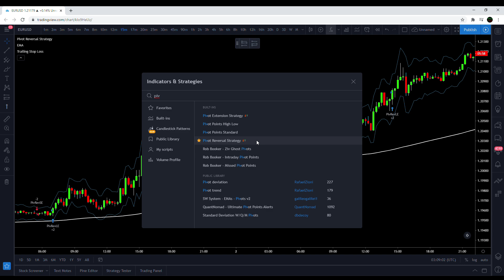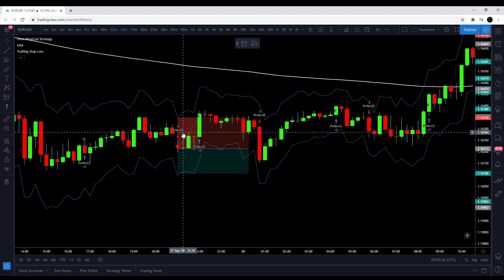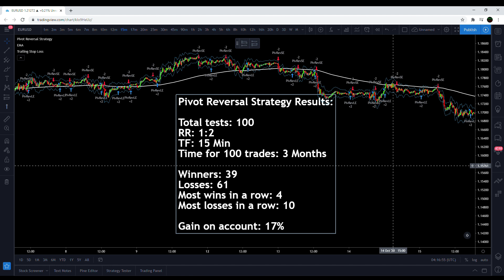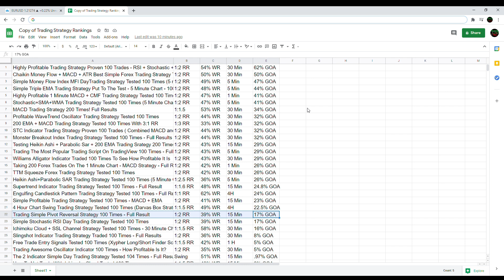Trading Simple Pivot Reversal Strategy 100 Times - Full Result